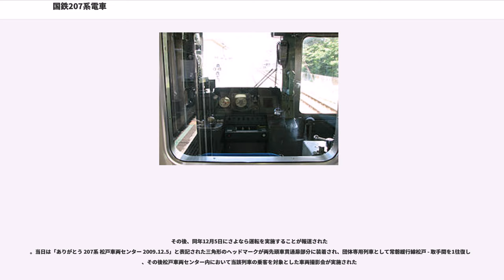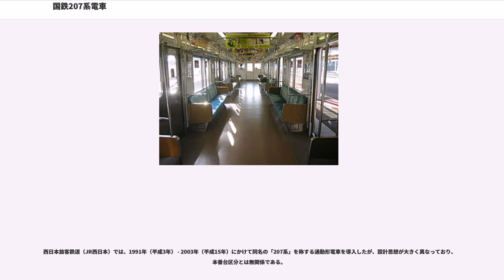国鉄207系電車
国鉄207系電車（こくてつ207けいでんしゃ）は、日本国有鉄道（国鉄）が1986年（昭和61年）に製造した直流通勤形電車。

国鉄最初で最後の営業用VVVFインバータ制御電車として10両編成1本が試作された。そのため、試作車としての900番台のみが存在する。1987年（昭和62年）の国鉄分割民営化では全車が東日本旅客鉄道（JR東日本）に承継され、2009年（平成21年）12月5日に営業運転を終了し、2010年1月6日に全車両が廃車され、廃系列となった。

国鉄では1984年（昭和59年）から北陸新幹線での本格採用を目標としたVVVFインバータ制御の研究を進め、101系を改造して試験を行いデータを取得した。次の段階として、量産に向けその結果を反映した車両を新規に製造することとなり、投入路線としては常磐緩行線が選定された。

常磐緩行線は帝都高速度交通営団（営団、現・東京地下鉄）千代田線との相互直通運転を行っており、協定を満たす高い加減速性能と、車両使用料の関係から営団車両と同等の省エネルギー性能が要求される路線であり、また同線にはすでに103系1000番台に代わって電機子チョッパ制御を採用した203系が投入されていたことから、性能の比較検討もできるので投入するに適当であるとされ、1986年11月1日国鉄ダイヤ改正での同線の所要車両数の増加に合わせて製造・投入された。製造後は同線および千代田線の営業運転にて運用し、経過を見ることにした。

203系のアルミ車体に代わり、当時製造が進められていた205系に準じたステンレス製軽量車体としている。地下鉄対策で前面中央部に非常用貫通扉を設け、各部の装備品がA-A基準に対応したものとなっており、側面も電動車の電動機冷却風取り入れ用の通風口がないなど、205系と異なる点がある。

203系などと同様、登場当時は先頭車の前面右上と各車の側面幕板部（片面につき2箇所）にJNRマークを掲出していたが、分割民営化時に前面はJRマークに差し替えられ、側面は消去されて両先頭車のみ別の位置にJRマークが掲出されている。したがって本番台区分は他の国鉄形式よりJNRマークの掲出期間が非常に短かった（約3か月）。また、前面の運行番号表示器は当初は巻き取り式であったが、2004年ごろにLED式に改造されている。

台車は、205系が採用しているものと同等の軽量ボルスタレス台車DT50E（電動車）とTR235F（制御車・付随車）が採用されている。

後述するが、性能比較のため、別々のメーカーのインバータ装置（SC20形）を搭載したが、本系列のインバータユニットは東芝、ゲート制御部については日立製作所が設計を担当するOEM方式を採用している。このため、磁励音は製造メーカーが違うものであってもほぼ同一であり、また日立製作所製のものをベースとしていることから、先に登場した東急9000系に類似している。インバータ装置の使用素子はGTOサイリスタ（4,500V-2,000A）である。

各電動車はモハ207形（M1車）とモハ206形（M2車）で2両ペアとなっているが、各車毎に制御装置とインバータ装置を搭載している（1C4M制御）。ただし、パンタグラフとフィルタ装置はM1車に集約搭載している。

富士電機製の制御装置は、在来線での以後の採用例は209系900番台（製造当初はパワートランジスタを採用。2001年のD-ATC導入に伴い三菱電機製GTOに交換）や山陽電気鉄道5030系（富士電機製IGBT）など、一部に限られている。MT63形主電動機の基本性能は定格出力150kW（端子電圧1,100V、電流100A、定格回転数2,200rpm、すべり率2.5%）で統一されている。1時間定格速度は48.0km/hである。駆動装置は国鉄の車両としては唯一、TD平行カルダン駆動方式が採用されている。

VVVFインバータ制御は203系の電機子チョッパ制御よりも高い加減速性能を発揮することが可能だが、常磐緩行線で電動車比率を下げても問題ないとの結論は出せず、電動車 (M) と付随車 (T) の比率（MT比）は203系と同一の6:4とされた。

ブレーキ装置は205系と同等の回生ブレーキ併用電気指令式ブレーキだが、本番台区分ではVVVF車の特性を生かし、遅れ込め制御を採用している。

室内はクリーム色系の内装板、床敷物は薄茶...